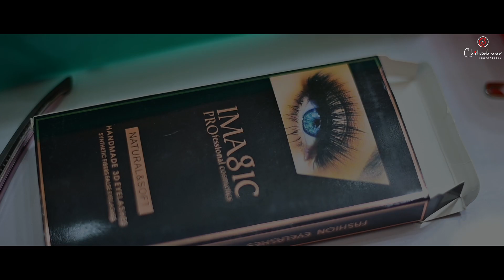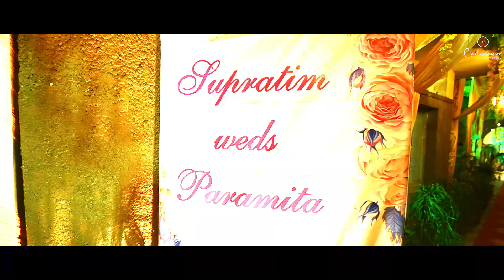PARAMITA & SUPRATIM [wedding] FULL VIDEO chitrahaar [ bengali wedding ]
II BEST WEDDING II ICHITRAHAAR 2024

Make your Wonderful Moments with us.

Do not use this for any purpose without permission.